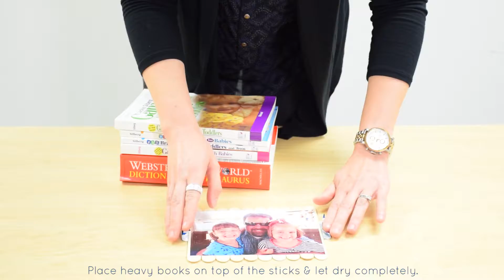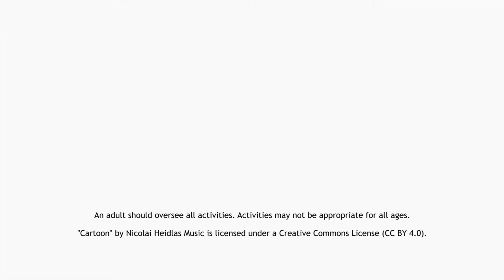Popsicle Stick Puzzle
With Father’s Day right around the corner, here is a craft that is not only fun for children, but fun for dads, too!